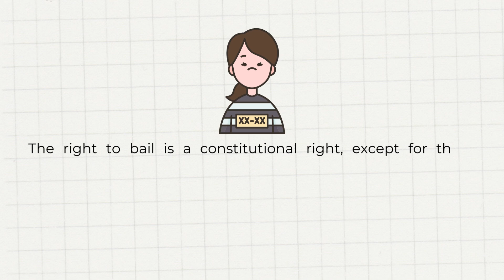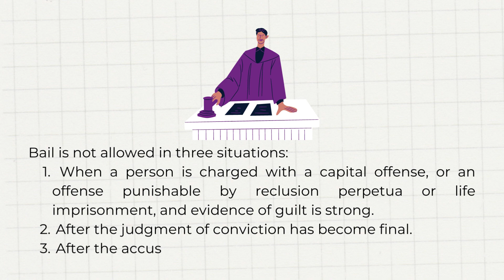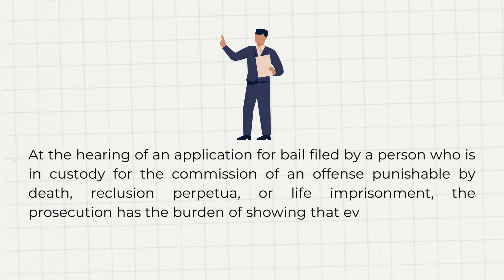Probation Law | Law School Philippines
Bail is a security given for the release of a person in custody of the law, furnished by him or a bondsman, to guarantee his appearance before any court as required under the conditions specified. And it can be given in different forms, like corporate surety, property bond, cash deposit, or recognizance.

2. Law Books Price List
2. Law Merch/Essentials: